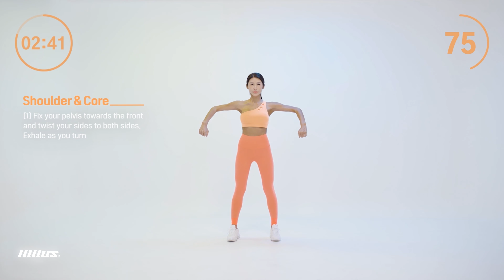10 Min. Create Jenny Shoulders (10분 만에 제니 어깨 만들기)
10 Min. Create Jenny Shoulders (10분 만에 제니 어깨 만들기)
Expert : Chung Hanna (정한나)

Exercise also has an order. Start with a small range, low-intensity, easy exercise and work your way up! Until the day when everyone in the world has no shoulder pain~ Meet you who are healthy with easy-to-follow shoulder and side exercises!
Now, Join LILLIUS' AI Home Challenge!

운동에도 순서가 있습니다. 적은범위, 저강도, 쉬운운동에서 시작하여 차근차근 올라가봐요!
세상 사람 모두가 어깨 통증 없는 그날까지~
따라하기 쉽게 구성된 어깨와 옆구리 운동으로 건강해진 여러분을 만나보세요!
이제, LILLIUS의 AI 홈트 챌린지와 함께 하세요!!

* CONTENT CHAPTER (콘텐츠 챕터)
00:00 INTRO (인트로)
00:17 SALUTE SHOULDER (전면 어깨)
01:31 REST & NEXT (휴식과 다음 단계 소개)
01:46 DELTOID SIDE/UP AND DOWN (어깨 순환)
03:21 REST & NEXT (휴식과 다음 단계 소개)
03:36 STRENGTHENING YOUR SHOULDERS (어깨 강화)
04:51 REST & NEXT (휴식과 다음 단계 소개)
05:06 SIDE EXERCISE (옆구리 운동)
07:06 REST & NEXT (휴식과 다음 단계 소개)
07:21 TORSO TURN (상체 틀기)
08:54 REST & NEXT (휴식과 다음 단계 소개)
09:08 TORSO TWIST (상체 비틀기)
10:34 REST & NEXT (휴식과 다음 단계 소개)
10:49 CHALLENGE - SHOULDER&ABS (챌린지 어깨&복부)
12:12 CHALLENGE ONE MORE (챌린지 한 번 더)
13:39 SUMMARY (요약)

* Notice
If you have a specific chronic illness or currently taking medication(s), this exercise may not be suitable for you.
In addition, if you are currently pregnant, over-weight, experiencing problems with your health and/or specific problems regarding your health, please speak with your doctor before starting exercises recommended by LILLIUS.
LILLIUS is not responsible for any injuries or harm caused by exercise information or routine shared through LILLIUS's youtube clips and/or videos on its channels.
The exercising information shared by LILLIUS's youtube channel only serves the sole purpose of providing exercise information that may help preventing one's health problems and boosting his or her health, in which it does not constitute, promote and/or serve purpose in support of any medical treatments.

* 주의사항
특정 질환을 앓고 있거나 복용하는 약물이 있다면 이 운동은 당신에게 적합하지 않을 수 있습니다. 또한 현재 임신 중이거나, 과체중이거나, 건강상에 질환 또는 특정 문제가 있다면 LILLIUS 운동을 시작하기 전에 의사와 상의하는 것이 좋습니다. LILLIUS 유튜브 채널의 운동 루틴 또는 유튜브에 공유된 정보로 인해 입은 부상이나 피해에 대해 책임을 지지 않습니다.
LILLIUS 채널에서 제공하는 운동은 질병 예방과 건강증진에 도움이 되는 운동 정보를 공유하기 위함일 뿐 의학적인 치료 목적이 없음을 분명히 밝힙니다.